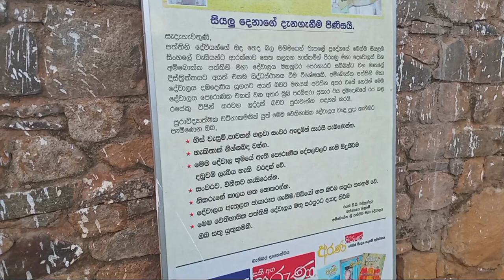මාතලේ ශ්‍රී පත්තිනි දේවලය.අඹ ගසේ ඇති ගිනි සලබ@menuubroo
අම්බොක්ක ශ්‍රි පත්තිනි දේවාලේ ඉතිහාසය හැදිලා තියෙන්නේ මෙහෙමයි. මේ දේවාලේ පත්තිනි මෑණියන්ගේ ගිනි සලබ තැන්පත් කරලා  තියෙනවා. මේ ගිනි සලබ සම්බන්ධයෙන් විශේෂ සිදුවිමක් තියෙනවා. මිල්ලවාන ඉහලගම දොඩන්ලියද්ද කියන තැන ගස් බෙනයක් ඇතුලේ තිබිලා සලබක් හමුවෙලා තියෙනවා. ඒක ගැන කට්ටිය හොයලා බලද්දි තම⁣ා දැන ගෙන ත්යෙන්නේ ඒක පත්තිනි මැණියන්ගේ ගිනි සලබ යුගලෙන් එකක් බව. ඉතිං මේ ගම් ප්‍රදේශය දේවාලයක් ඉදි කිරිමට තරම් සුදුසු ස්ථානයක් සහ ආව තේව ආදි පුද සත්කාර කිරිමට කෙනෙකු නොමැති විම නිසා අම්බොක්ක කියන ගමේ දේවාලයක් ඉදිකර ඒ දේවාලේ වෙත පෙරහැරකින් ⁣වඩමවා ගෙන ගිහින් තියෙනවා.ඒ යන ගමනේදි දොඩම් ගස් බහුලව තිබුන ප්‍රදේශයකින් මේ සලබ සොයාගත් නිසාත් දොඩම් ගස්වල අතු මිනිස්සුන්ගේ දිහාවට නැමුනු නිසාත් මිනිස්සු ඒ ගෙඩි කඩාගෙන උඩ දමමින් පෙරහැරෙන් ගිහින් තියෙනවා. අදටත් ඒක සංකේතවත් කරන්න මිනිස්සු දොඩම් ගෙඩි උඩ දමමින් දොඩම් කෙලිය කියලා ක්‍රිඩාව සිදුකරනවා.ඉතිං මෙහෙම වඩමවාගෙන ආව ගිනි සලබ සදහා පුද සත්කාර කරලා තියෙනවා. සලු 7කින් තමා මේ සලබ අල්ලලා තියෙන්නේ එක දවසක් යාතිකා කරමින් සිටිය කපු මහතාගේ අත පිච්චිලා මේ ගිනි සලබ අසල තිබුනු අඹ ගස අසලට විසිවි ගොස් තැන්පත් වෙලා තියෙනවා. නැවත එම ස්ථානයෙන් සලබ කිසිවෙක්ටත් ගන්න නොහැකි වෙලා තියෙනවා.අදටත් පෙරහැර කාලය වන විට සලබ අඹ ගස අසලින් සෙලවෙන හඩ ඇහැන බවත් එය ආරක්ෂා කරන්න සුදු නාගයෙක් ඉන්න බවට දැකපු බොහො දෙනෙක් ඉනනවා. බොහො හාස්කම් තියෙන මේ ස්ථානයේ ඉගෙන ගන්න දරුවන් හට, රැකියා අපේක්ෂාවෙන් ඉන්න දරුවන් හට විතරක් නෙවේ දරුවන් අපේක්ෂාවෙන් ඉන්න කාන්තාවන්ටත් කුඩා දරැවන් සදහා අාශිර්වාද මේ පත්තිනි දේවාලයෙන් හිමිවෙනවා. අවුරුද්දකට සැරයක් වාර්ෂික ඇසල පෙරහැර මංගල්‍යයක් මේ ස්ථානයේ මේ විදිහට පැවැත්වෙනවා